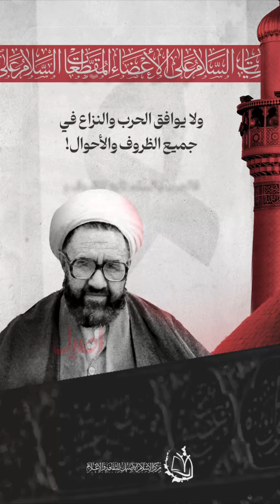الإسلام دين حـ رب أم سلم؟!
مؤسسة ثقافية اعلامية تبليغية على ضوء الاسلام ومذهب أهل البيت  (عليهم السلام) وولاية الفقيه
من أهم أهدافها :

ــــــــــــــــــــــــــــــــــــــــــــــــــــــــــــــــــــــــــــــــــ